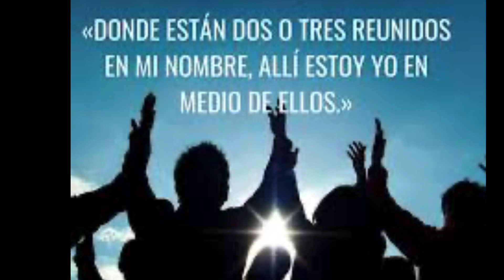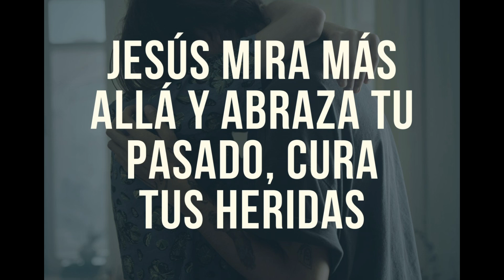La vida es un aprendizaje!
Cada día debemos estar atentos a lo que va sucediendo en nosotros y en los demás!